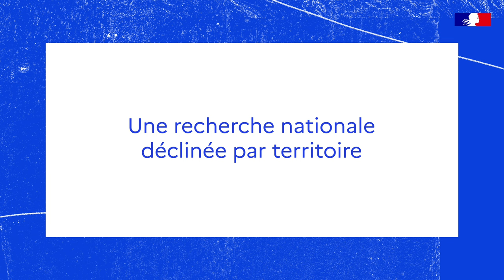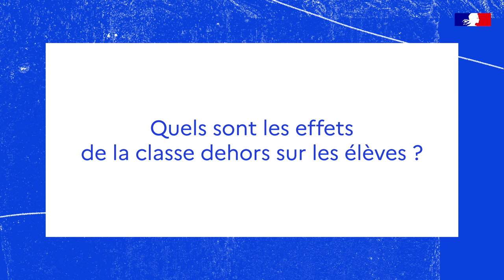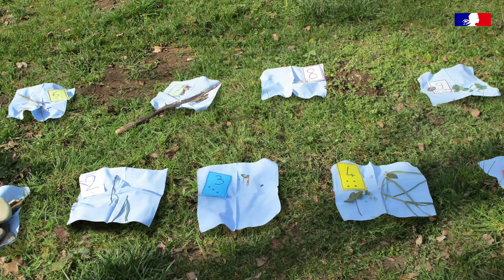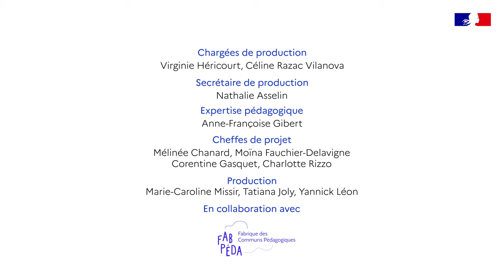Une recherche action participative sur la classe dehors en France !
Témoignage enregistré lors des Rencontres internationales de la classe dehors de 2023 à Poitiers.

Des participantes de la recherche action participative "Grandir avec la nature" initiée par le FRENE reviennent sur l'organisation et les résultats du dispositif.

- Crystèle Ferjou (Académie de Poitiers)
- Juliane Heber (Frene)
- Alexiane Spanu (Graine Poitou-Charentes)
- Aurélie Zwang (Université de Montpellier)